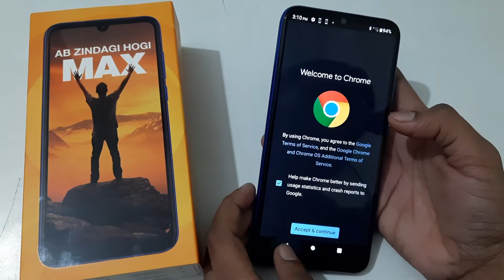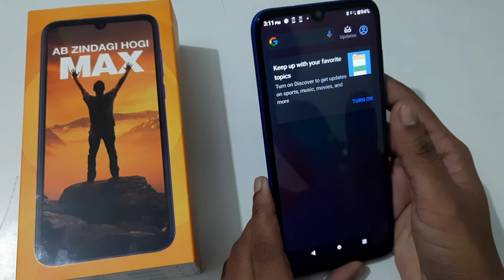How to on /off dark mode in Gionee Max, dark mode enable kaise karen